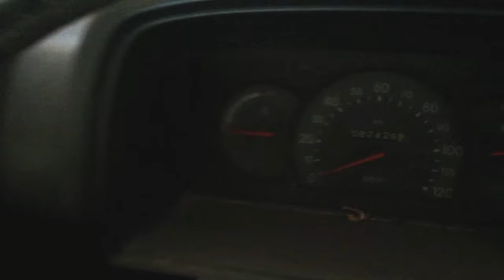Second Hand Maruti Omni Van Car For Sale || Van Second Hand Price || Omni Modified | Royal Brothers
Address : ~
Near Sukhadiya Circle, Opposite Amit Palace Hotel, Ajmer Road Bhilwara

Your Queries ~

old omni car price
omni car low price
second hand van gadi
delhi omni car bazar
maruti van second hand
maruti omni
second hand omni
second hand van in delhi
omni van
omni van modified
omni van modification
omni van price
omni van second hand
second hand omni van price
omni second hand price